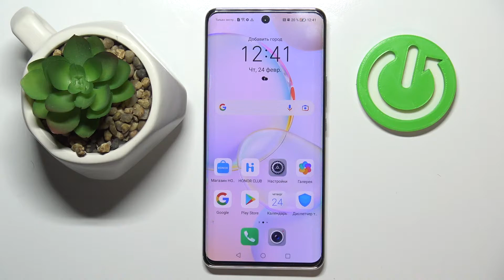Как отключить зеркальный эффект в камере HONOR 50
Чтобы узнать больше информации о HONOR 50 вам нужно посетить наш сайт: hardreset.info/ru

Всем привет, дорогие друзья, сегодня мы покажем вам как выключить эффект отзеркаливания камеры в HONOR 50. Для того чтобы отключить эфект отзеркаливания фотографии сделанной в HONOR 50, вам нужно посмотреть наше видео. В нём мы покажем вам как нвчтроить камеру HONOR 50, так чтобы она не отзеркаливалась. При фотогрфировании на камеру HONOR 50, у вас может переворачиваться фотография, поэтому мы покажем вам как её отключить.

Как выключить отзеркаливание в HONOR 50? Как выключить переворачивание фотографии на HONOR 50? Как настроить отзеркаливание в камере HONOR 50? Как убрать отзеркаливание фотографий в камере HONOR 50?